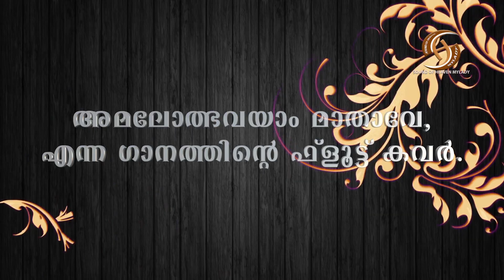AMALOLBHAVAYAM FLUTE, SOUND OF HEAVEN MYLADY, FR JAMES OSB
അമലോത്ഭവയാം മാതാവേ,
എന്ന ​ഗാനത്തിന്റെ ഫ്ലൂട്ട് കവർ.
BY FR JAMES PANNAMKUZHY OSB
SOUND OF HEAVEN MYLADY